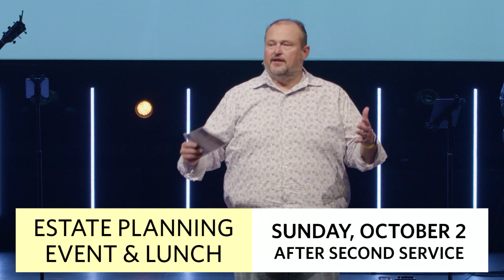Around the Table—Week 3